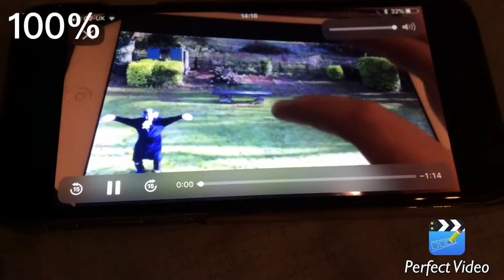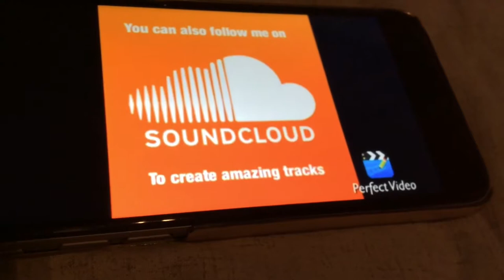The Badger Song: But every Mushroom makes it 10% faster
10% faster from the original video